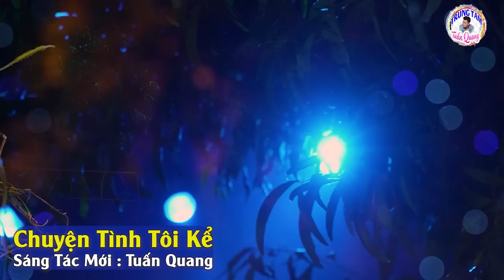CHUYỆN TÌNH TÔI KỂ ➤ TUẤN QUANG ➤ GIỌNG HÁT NGỌT NGÀO RU NGỦ VỀ ĐÊM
Kênh ca nhạc độc quyền Ca Nhạc Sỹ Tuấn Quang
Chuyên thu âm đào tạo ca sĩ, sáng tác, hòa âm và quay mv chương trình live show ca nhạc, nhận đào tạo ca sĩ ký hợp đồng độc quyền .

© Bản quyền thuộc về TRUNG TÂM TUẤN QUANG & Tuấn Quang Official . Vui lòng không đăng tải lại dưới bất kì hình thức nào.
© Copyright by Trung Tam Tuan Quang & Tuan Quang Official ☞ Do not Reup!
Mọi sự ủng hộ - tài trợ xin được gửi về:
- STK: 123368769 | Ngân Hàng Acb | Nguyen Van Quang
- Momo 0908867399